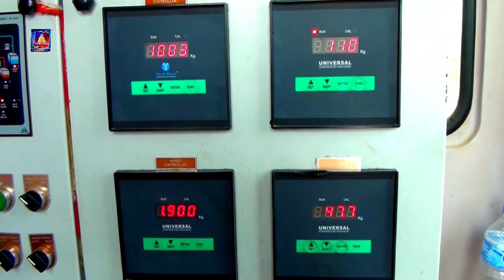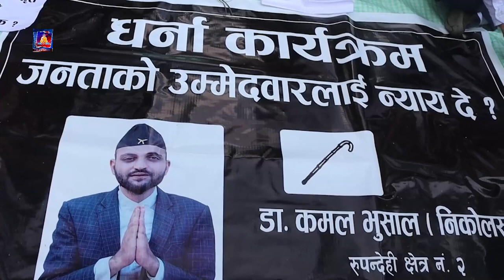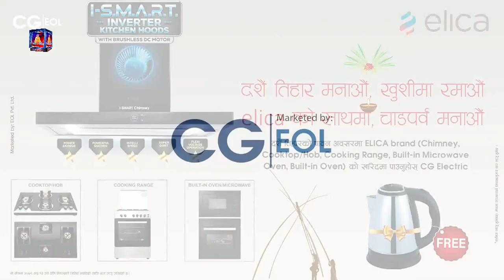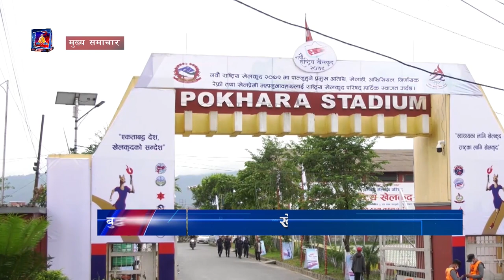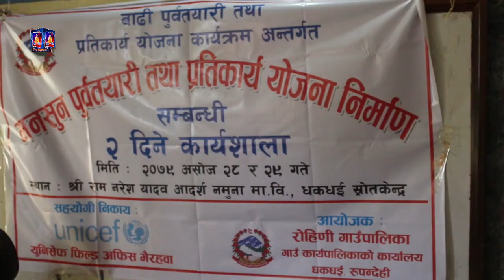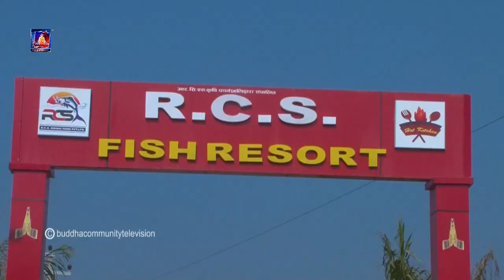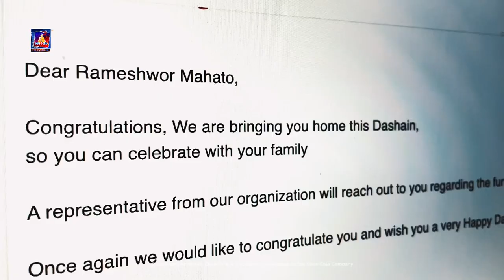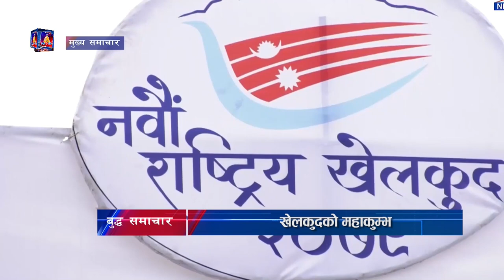बुद्ध समाचार २०७९ -०६ - २८ गते सुक्रबार बेलुका ७:०० बजे